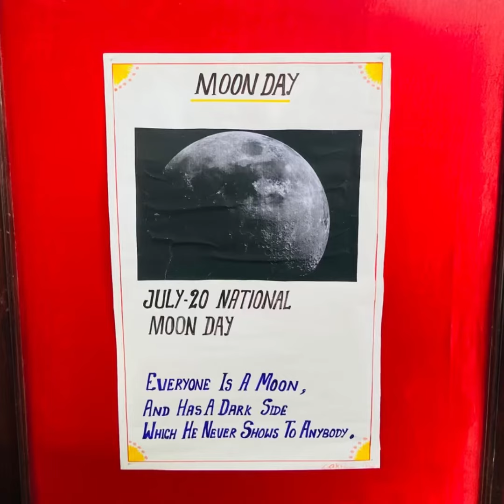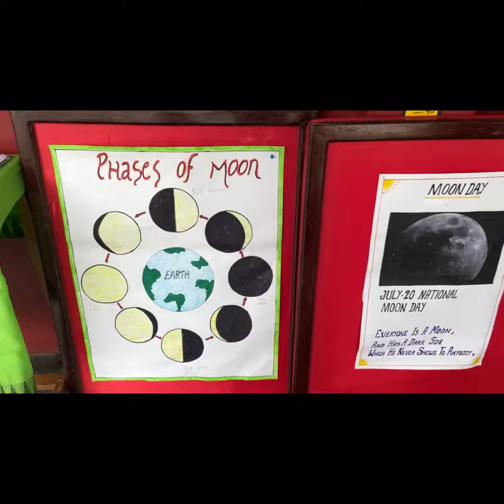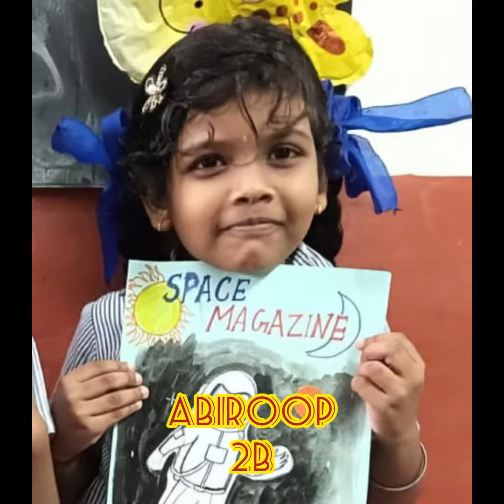Moon day celebration 2023-2024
St Mary's U.P school ,Moothedam